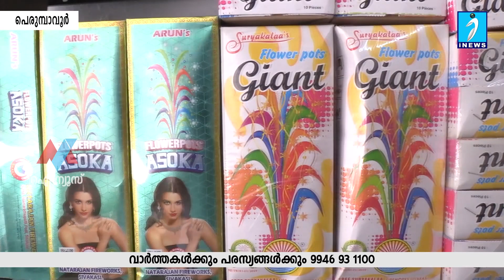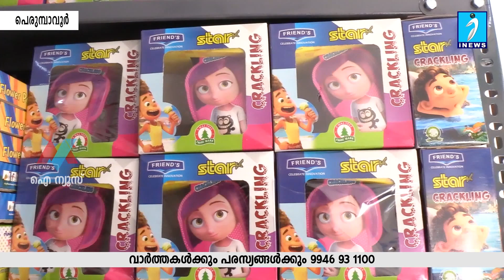ഉത്സവ വേളകൾ ആനന്ദകരമാക്കാൻ മേരി മാതാ ഏജൻസീസ് പടക്കക്കട പെരുമ്പാവൂരിൽ